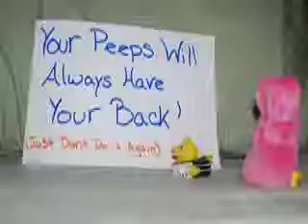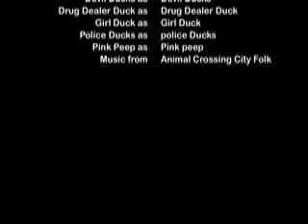ducks drug safety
This shows kids why you should not  be doing drugs and that your peeps will always have your back. Intro music from animal crossing city folk.